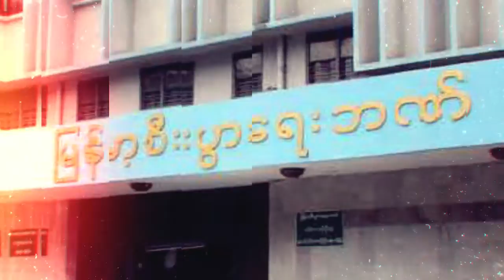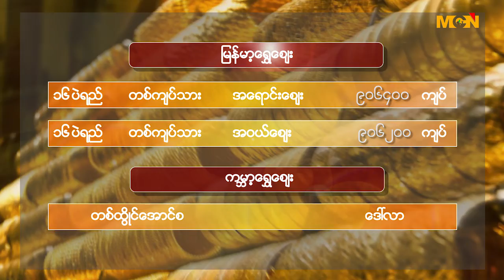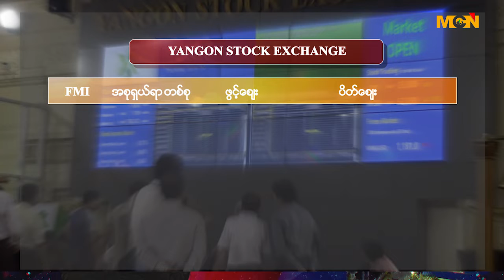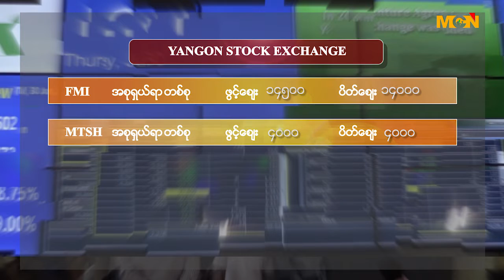2017 AUGUST 2 WEDNESDAY BUSINESS TODAY